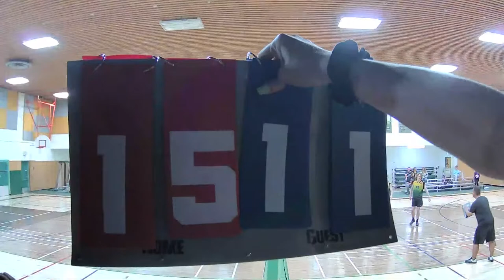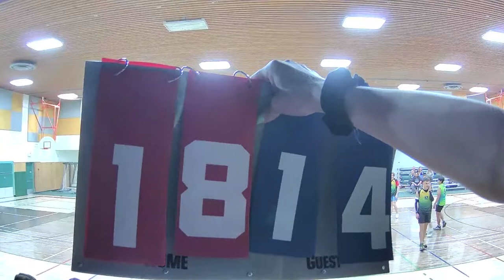Fort High Senior Boy's vs Queen Elizabeth High School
Fort Saskatchewan High School
Sting Volleyball
Volleyball
Fort High Sting